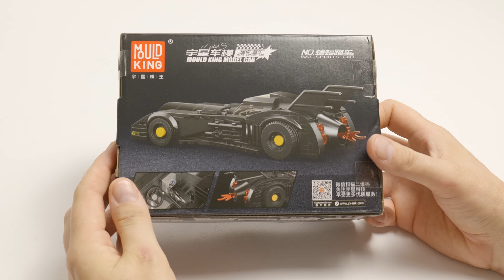Mould King 1989 Michael Keaton's Batmobile Build / Lego alternative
Watch the speed build of Michael Keaton's Batman's Batmobile from Mould King. An awesome Lego alternative. This Batmobile features in the new Flash movie.